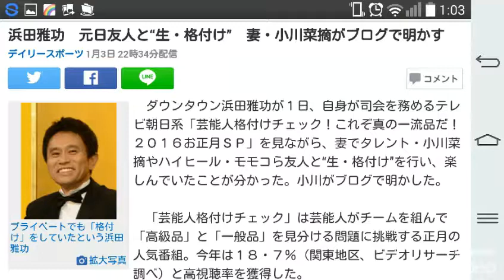浜田雅功 元日友人と“生・格付け” 妻・小川菜摘がブログで明かす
プライベートでも「格付け」をしていたという浜田雅功
　ダウンタウン浜田雅功が１日、自身が司会を務めるテレビ朝日系「芸能人格付けチェック！これぞ真の一流品だ！２０１６お正月ＳＰ」を見ながら、妻でタレント・小川菜摘やハイヒール・モモコら友人と“生・格付け”を行い、楽しんでいたことが分かった。小川がブログで明かした。

　「芸能人格付けチェック」は芸能人がチームを組んで「高級品」と「一般品」を見分ける問題に挑戦する正月の人気番組。今年は１８・７％（関東地区、ビデオリサーチ調べ）と高視聴率を獲得した。

　オリックスバファローズ育成投手コーチの星野伸之夫妻と２５年間正月を過ごしているという浜田・小川夫妻。元日の夜は、星野氏宅にダウンタウンの同期である女性お笑いコンビ・ハイヒールのモモコファミリーも合流し、大宴会となったという。

　小川は２日のブログで「丁度、親びん（浜田）の『格付け』の番組が放送されていたので、皆んなで格付けをやってみました！